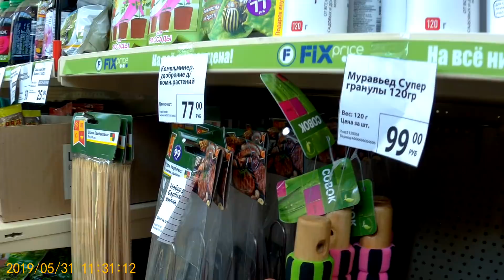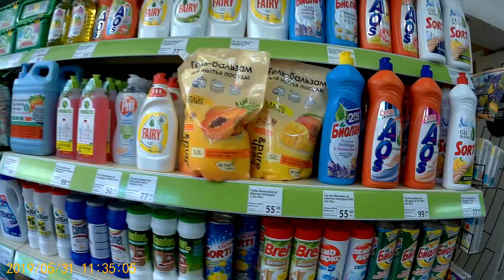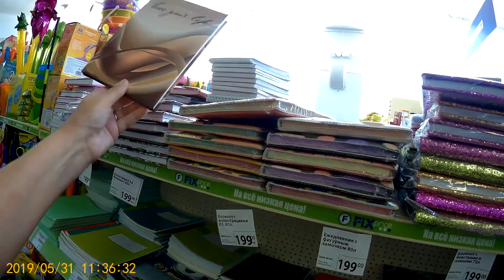***FIX PRICE! ЛЕТО! НОВИНКИ! Июнь 2019!